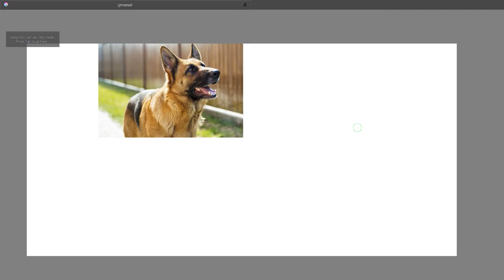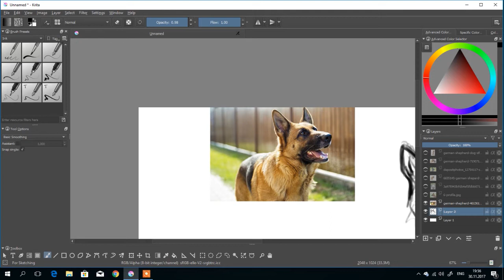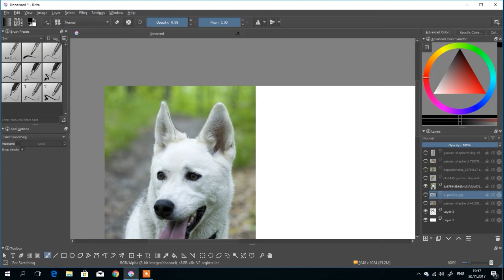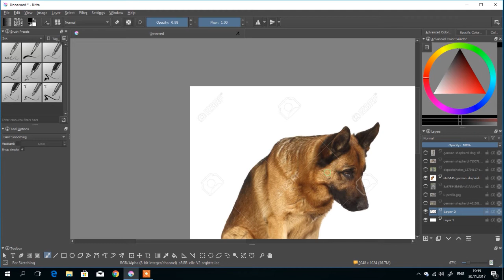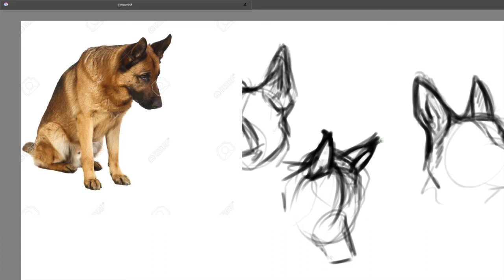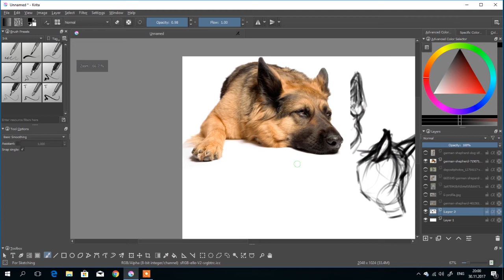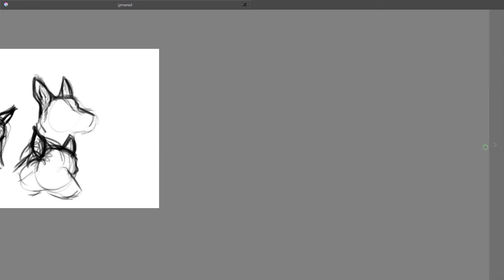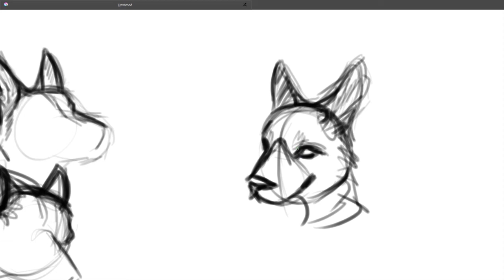3. 30th November 2017 (Learning How to Draw Ears)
I still don't get it. Okay.